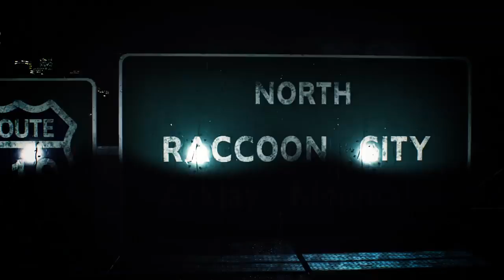Resident Evil 2 Trailer PS4